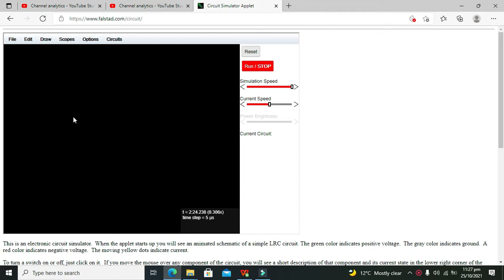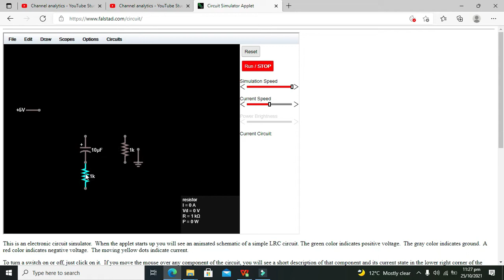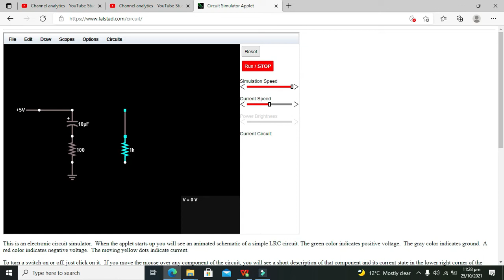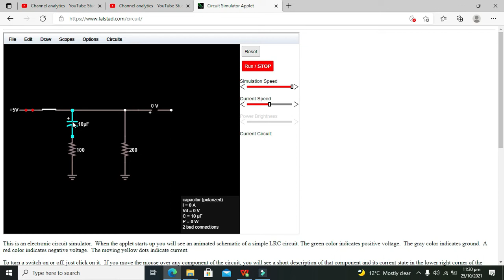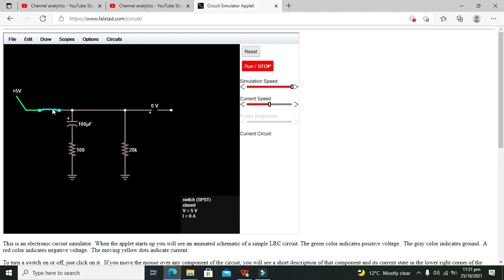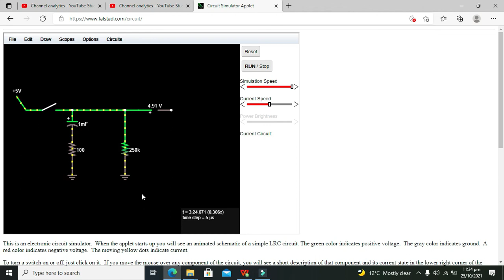how to use a capacitor in falstad online simulator | capacitor online simulation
1. how to use a capacitor in falstad online simulator.
2. how to simulate a capacitor in falstad online simulator.
3. charging and discharging of a capacitor in falstad online simulator.